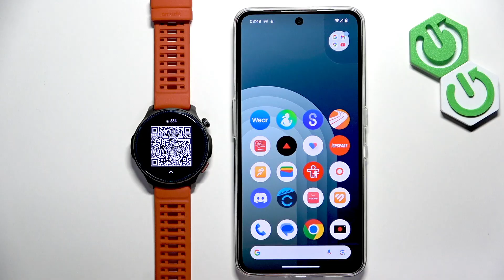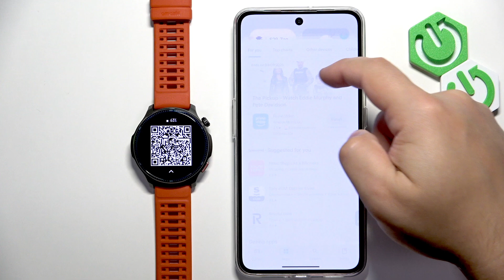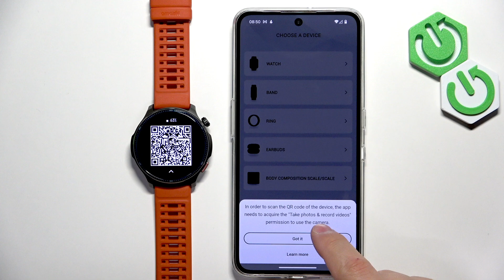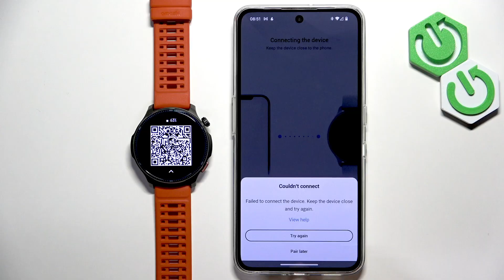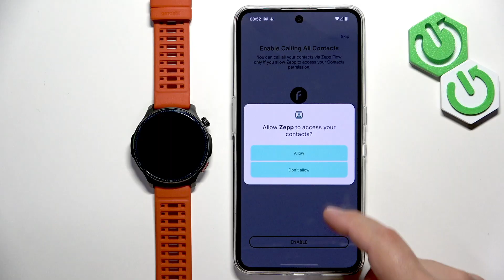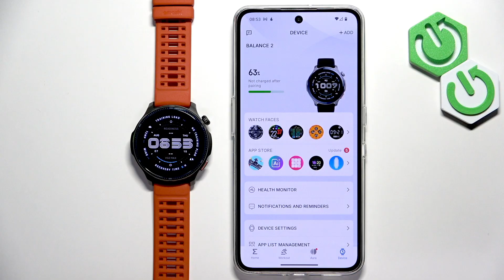AMAZFIT Balance 2 – How to Pair with Android Phone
If you want to connect your AMAZFIT Balance 2 smartwatch to your Android phone, this video will show you every step you need to follow. Learn how to turn on your AMAZFIT Balance 2, select your preferred language, and use the Zepp app to complete the pairing process. We cover how to install the Zepp app from the Play Store, log in or create an AMAZFIT account, scan the QR code on your watch, and grant the necessary permissions for notifications, calls, contacts, voice commands, calendar sync, and weather updates. By the end of this video, your AMAZFIT Balance 2 will be fully connected and ready to use with your Android device. This guide is perfect for anyone setting up their AMAZFIT Balance 2 for the first time or troubleshooting pairing issues with Android phones.

How to pair AMAZFIT Balance 2 with Android phone?
How to connect AMAZFIT Balance 2 to Zepp app on Android?
How to enable notifications on AMAZFIT Balance 2 with Android phone?

0:00 Start and turning on AMAZFIT Balance 2
0:20 Selecting language on the watch
0:40 Installing Zepp app on Android phone
1:10 Logging in or creating AMAZFIT account
1:40 Scanning QR code to pair devices
2:10 Granting permissions for notifications and calls
2:50 Finalizing setup and finishing pairing